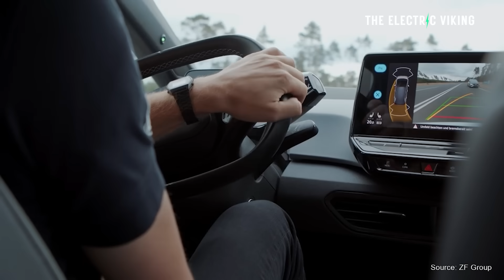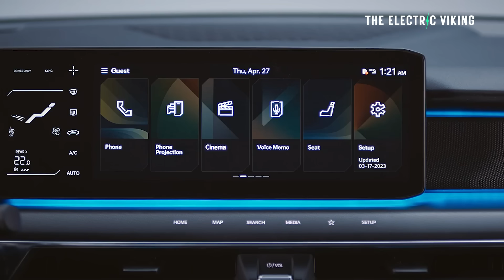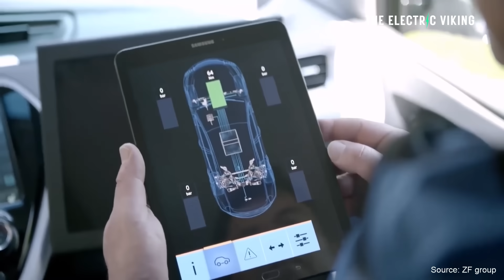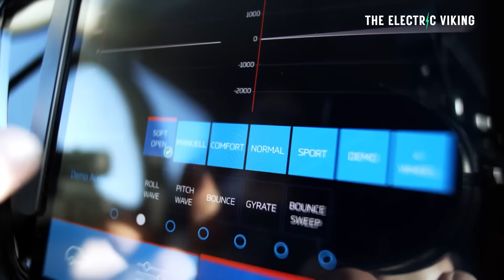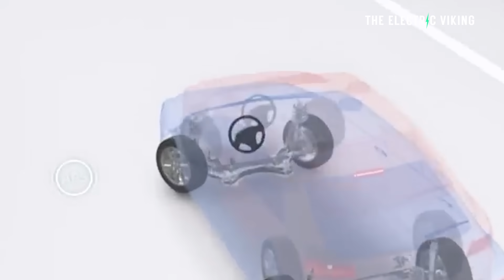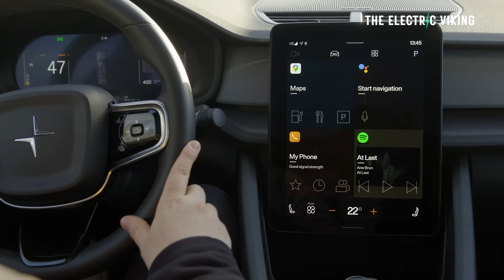Electric Brakes Revolution: Safer, Cheaper EVs!